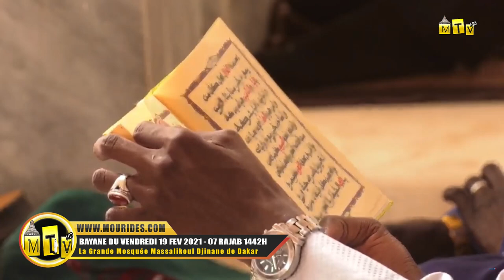Bayane: Cheikh A. Balla Gueye sur l'importance de la prière - Ven 19 févr 2021 - Massalikoul Djinane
Bayane du vendredi Imam Cheikh Awa Balla Gueye r recadre les ignorants et rétablie la vérité sur le Prophète Muhamad (PSL), Mosquée Massalikoul Djinane